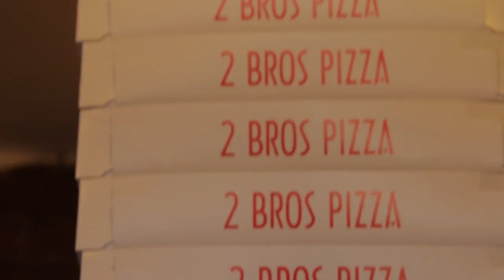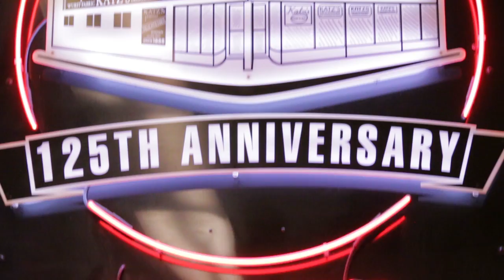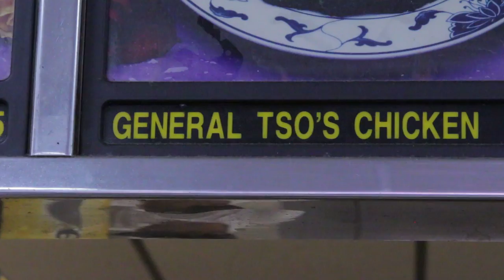7 CLASSIC NEW YORK FOODS! | Fung Bros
Shot by: Tim Shiiba and Kevin Zhou
Edited by: Micah Williams